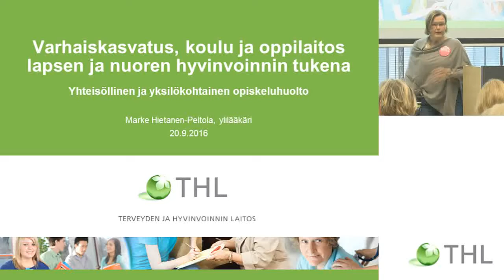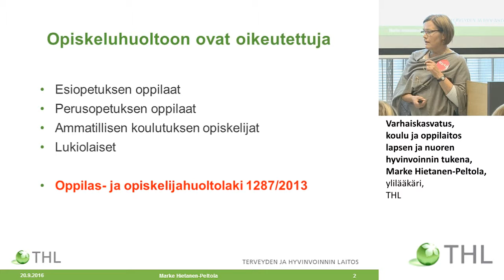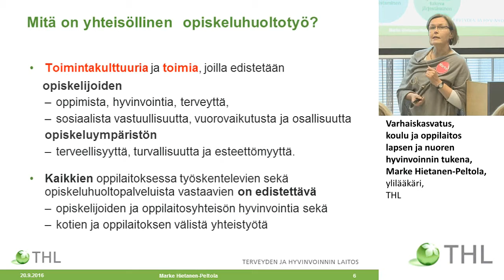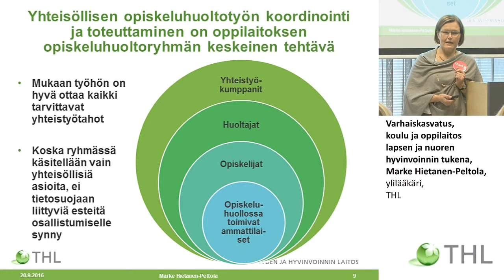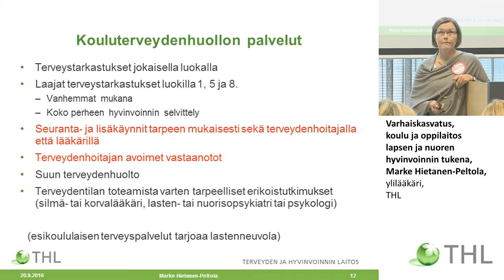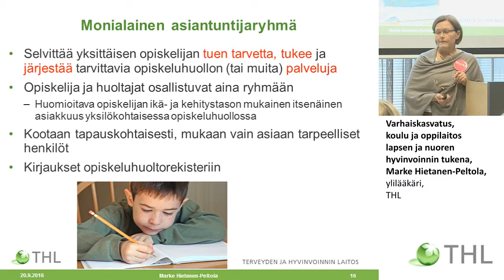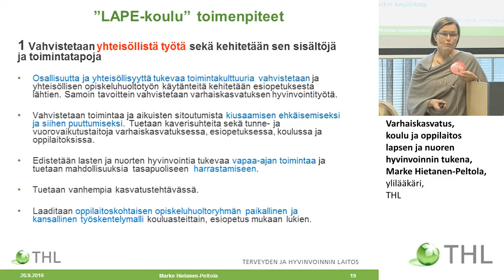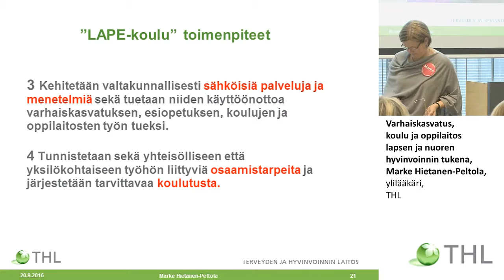Varhaiskasvatus, koulu ja oppilaitos lapsen ja nuoren hyvinvoinnin tukena, Marke Hietanen-Peltola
Palvelukokonaisuus (perhekeskusmalli ja opiskeluhuolto)
ja palvelujen integraatio
Matalan kynnyksen palveluiden (MAPE) työpajat
Matalan kynnyksen palvelut osana LAPE-muutosohjelmaa
Varhaiskasvatus, koulu ja oppilaitos lapsen ja nuoren hyvinvoinnin tukena, Marke Hietanen-Peltola, ylilääkäri, THL
Keskustelua ja kysymyksiä